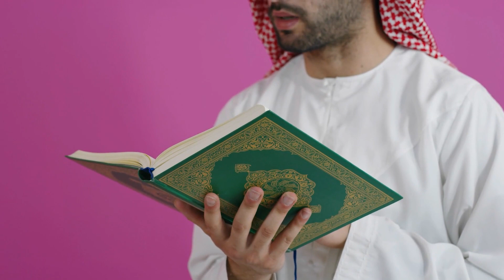يمكنكم التسجيل والاشتراك في اللقاء المباشر مع د. مازن السقا من خلال الرابط في صندق الوصف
👋 مرحباً أصدقاء أكاديمية د. مازن عوني السقا للعلوم التغذوية😍
📢 يعتبر شهر رمضان فرصة حقيقية للوقاية من الكثير من الأمراض بل وعلاج العديد من المشكلات الصحية
✅ لذلك تعلن أكاديمية د. مازن السقا للعلوم التغذوية عن اللقاء التفاعلي " فرص التشافي في شهر رمضان "  والذي سيجمعكم مع د. مازن السقا بشكل مباشر عبر تطبيق الزوم

🔗 للتسجيل والتعرف على المزيد من التفاصيل يرجى الضغط على الرابط التالي

🔴 المحاور الرئيسية :
✅ فعالية الصيام في الوقاية من العديد من الأمراض، ودور الصيام في علاج الأمراض المختلفة والحد من تطورها؟
✅ ما هو الصيام العلاجي وكيف يمكن تعزيز فوائد الصيام الصحية
✅ ما هي مبادئ تنقية الجسم من السموم وتنشيط القدرة على الشفاء الذاتي، خصوصاً في ما يُسمى الأمراض المزمنة.
✅ كيف تحمي جسمك من تراكم الجذور الحُرة  التي تسبب الالتهابات الخفية وتخرب الأنسجة والخلايا السليمة.
✅ كيف نتعلم التخطيط الجيد لاختيار الطعام وما هي أسس اختيار الأكل بعناية من أجل الحصول على العناصر الغذائية اللازمة للجسم،
✅  كيف نعزز فوائد الصيام لجسم الإنسان للأعضاء الحيوية وعلى رأسها الدماغ والقلب والكبد والكلى والبنكرياس والمرارة والمعدة والقولون

✅ نتشرف بزيارة موقعنا الإلكتروني " باقة مميزة من القضايا الصحية

✅ تجارب صحية واقعية وقصص شفاء رائعة من وحي عملنا مع آلاف المرضى وأصحاب التجارب الصحية الصعبة، نوثقها في قناة عيادتك لتعم الفائدة 👇

👈 قناة الدكتور مازن عوني السقا - دكتوراه في العقاقير الطبية مختص في التغذية العلاجية - مؤلف كتاب طرق الاستخلاص للمواد الفعالة من النباتات الطبية .

د. مازن عوني السقا من مواليد الكويت عام 1964، أنهى دراسته التعليمية الأساسية عام 1981 وانتقل بعدها إلى جمهورية رومانيا لاستكمال دراسته الجامعية في كلية الصيدلة – مدينة ياش حيث تخرج منها بعد أن نال درجة الدكتوراه في العقاقير الطبية في أبريل 1990، تم تعينه كمعيد في نفس كلية الصيدلة – ياش – رومانيا، كأول معيد أجنبي يحصل على هذه الرتبة حتى عام  نهاية عام 1994 .

محاضر جامعي في كلية الصيدلة بجامعة الأزهر – فلسطين، عضو مؤسس في الكلية حتى الآن، خلال مشرف  لمختبرات قسم العقاقير الطبية والمناهج التابعة للقسم.

د. مازن السقا لديه كتابين الأول باللغة الإنجليزية يتناول به طرق الاستخلاص للمواد الفعالة من النباتات الطبية والآخر باللغة العربية يتناول به النباتات الطبية والعطرية والسامة في قطاع غزة.